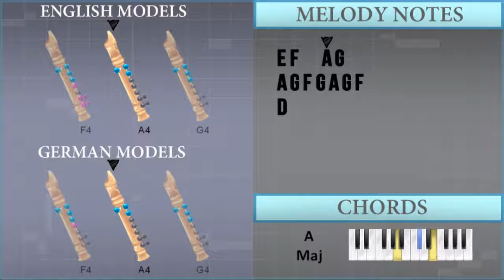How to play Boulevard of Broken Dreams by Green Day on Recorder (Tutorial)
The easiest way to learn how to play Boulevard of Broken Dreams by Green Day on the recorder. It's a recorder tutorial for Boulevard of Broken Dreams by Green Day.

EasyMusicLesson teaches you to play the your favorite instrument, through easy and simple animation so that you too can learn how to play Boulevard of Broken Dreams by Green Day on the recorder easily. A recorder tutorial with visual animation graphic.